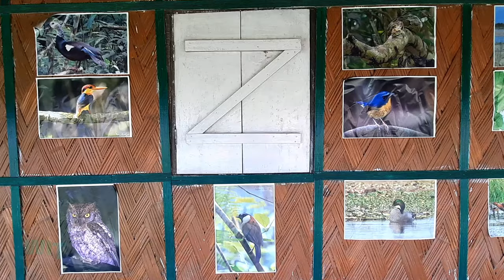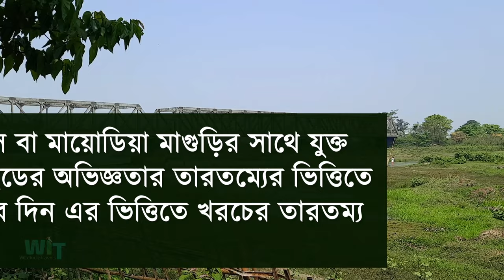আসামের মাগুরি বিল যাবেন কীভাবে, কত খরচ | Birds of Maguri Beel | Birdwatching at Maguri, Assam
Hi,

Namdapha & Dehing Patkai Package Tour Details
Namdapha & Dihing Patkai National Park Tour package arranged by NorthEastTravels (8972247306) including car, transport, accommodation and birding guide. 5 Days package cost:INR 25000

Birds of Maguri Beel
Maguri Beel wetland
Maguri Bill
How to reach Maguri Beel
Guide of Maguri Beel Assam